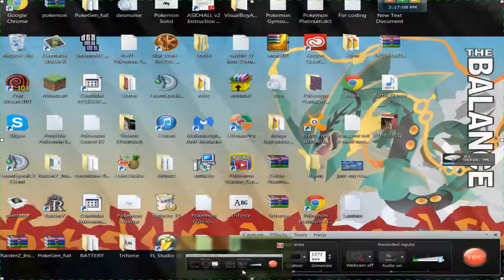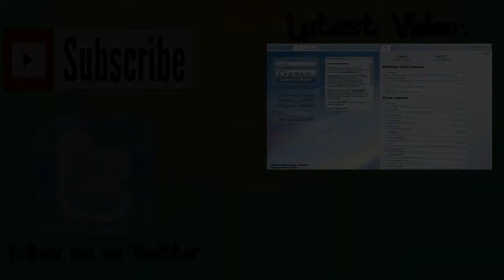Let's Play Wizard101 - Part 25